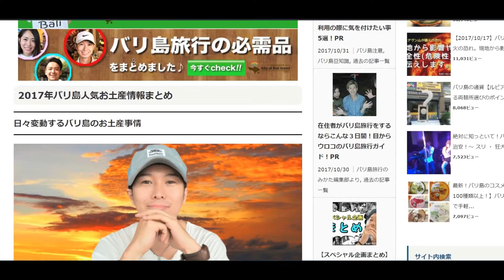ホテル予約サイト何使ってる？~バリ島在住ホリの一問一答~(バリ島旅行のみかた)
■バリ島旅行のみかたはこちら

新企画「バリ島在住ホリの一問一答」が続々アップ！今回の質問は〝ホテル予約サイト"について！ぜひみなさんのおすすめがあれば理由と共にコメント欄で教えてくださいね！

↓この記事もオススメ↓
〇 【最新豆知識】ブルーバードタクシーのアプリが最強な件。ダウンロード＆呼ぶ手順をご紹介

〇バリ島ビーチ・海オススメまとめ！綺麗で透明度の高い海や夕陽が見える20スポットをレベル別にご紹介！

〇バリ島旅行の滞在日数（旅行日数）は何泊がベスト？在住者がまじめに考えてみた。

バリ島旅行ならバリ島旅行専門店「バリ王」詳細はコチラ

※すべての回答はバリ島旅行のみかたライターホリの知識と経験に基づくもので、絶対を保証するわけではありません。予めご了承下さい。

■ファンレターやプレゼントは下記まで♪
Think a Phase株式会社（シンク ア フェーズ株式会社）
バリ島旅行のみかた　ホリ
〒101-0047
東京都千代田区内神田1-9-10光正ビル別館５階
※編集部のチェックの上、僕らに渡ります！